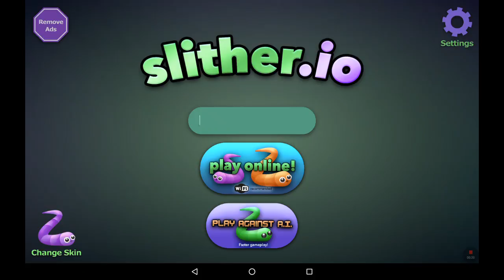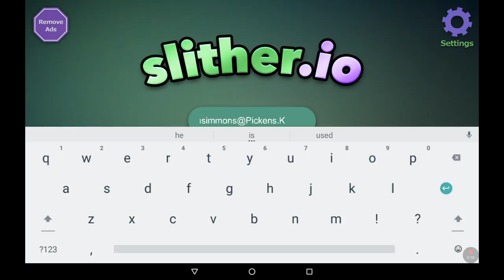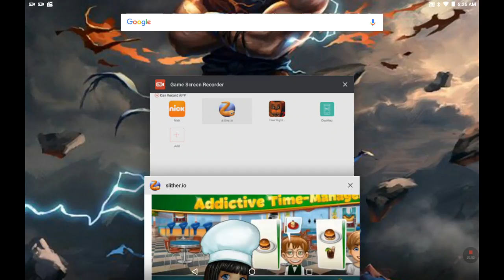Boned play slitherio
Calvin